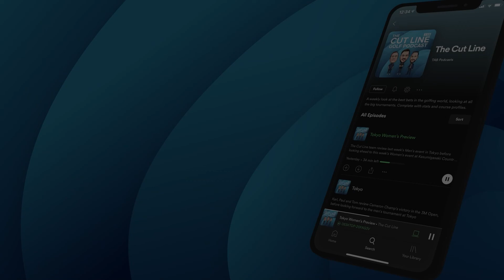The Cut Line Podcast | Sony Open Preview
Karl and Paul preview this week's Sony Open from Waiʻalae Country Club.